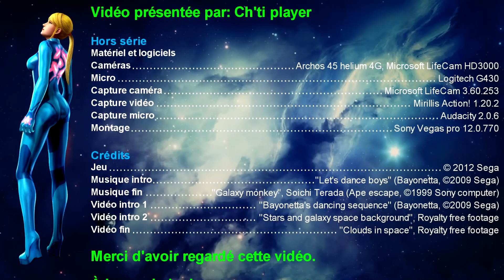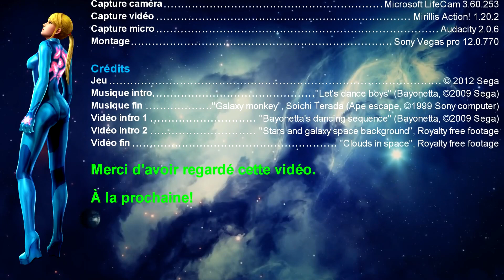Hors série - Noël 2014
Voici la vidéo de Noël 2014 les enfants!
Avec au programme un beau cadeau pour les petits et les grands.

PS: excusez l'énorme décalage son/image durant les parties en webcam, le logiciel de capture a buggé (vidéo avec l'image qui avance plus vite que le son) et n'ayant pas le temps de refaire, j'ai essayé de corriger tant bien que mal.
"Master combo!!!"